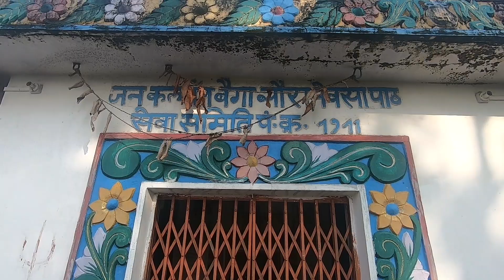NEWSA PAHAD / Dipka to Newsa / Off-Roading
Aaj ke es video mai. Mai or mere dost Newsa Pahad ki Journey krne jaa rahe hai Newsa Pahad ek bhot he kubshurat sthal hai Newsa Pahad Dipka se 16km dur hai. yaha apko darshan krne ke liye madir hai ar upar se niche dhirsya bhot he sundar hai ap sabhe apne family dosto ke sath yaha ghumne aa sakte hai..
Hlow Guy's myself Vishal Paul welcome to apna YouTube Channel
I'm a TRAVELLER and wants to explore our INDIA. In this Channel you will get to see videos related to Fashion Photography, Street Photography, Lifestyle Vlogging, Travel Vlogging, Motovlogging & Many more

-If u have Suggestions plz drop it down in the Comments box

Gear I use
-Nikon D5300
-Zoom kens-Nikkor70-300af-p Dx lens
-18-55mm dx kit lens
-Gopro Hero7 Black
-SamsungA20

NOTE: ALL THE IMAGES/PICTURES SHOWN IN THE VIDEO BELONGS TO THE RESPECTED OWNERS AND NOT ME. I AM NOT THE OWNER OF ANY PICTURES SHOWED IN THE VIDEO DISCLAIMER VIDEO IS FOR EDUCATIONAL PURPOSE ONLY.COPYRIGHT DISCLAIMER UNDER SECTION 107 0F THE COPYRIGHT ACT 1976, ALLOWANCE IS MADE FOR "FAIR USE" FOR PURPOSES SUCH AS CRITICISM, COMMENT, NEWS REPORTING, TEACHING, SCHOLARSHIP AND RESEARCH